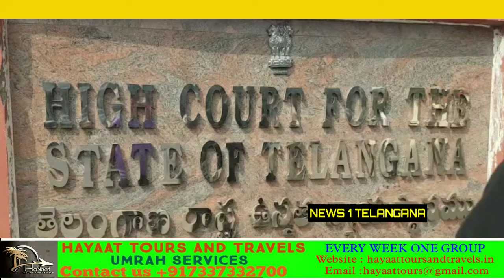Protest against NRC At.Highcourt Hyderabad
Protest against NRC
At.Highcourt Hyderabad